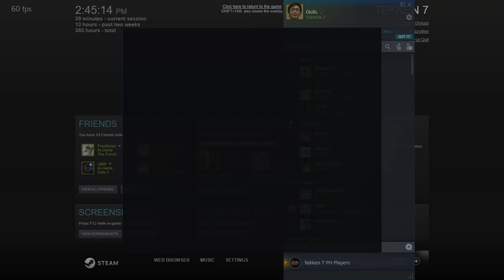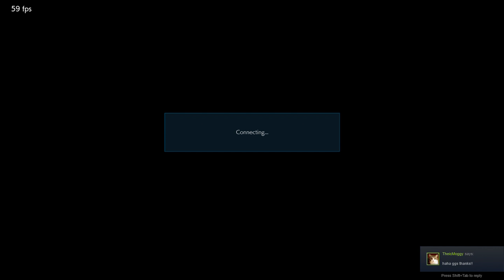Heihachi vs Lili Online Session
0kills vs TheicMoggy

(globe isp)

Philippines casual online tekken stuff